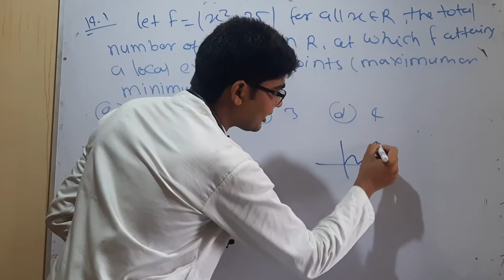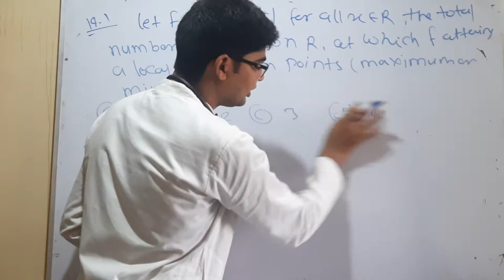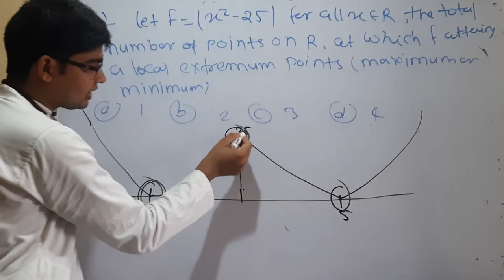IIT JAM mathematics 2014 question no 1 by hitesh meena